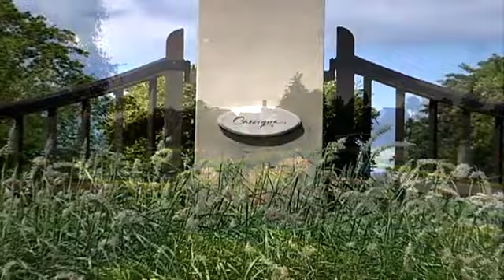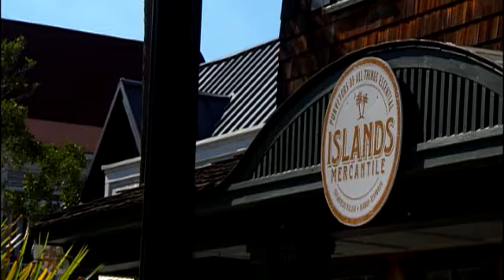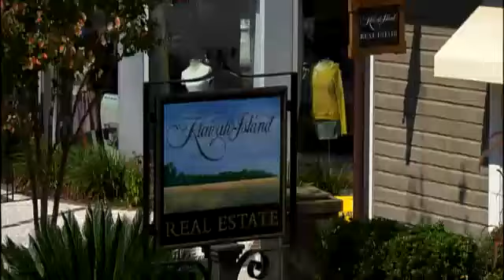Kiawah Island Living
See first hand the beauty of Kiawah Island.